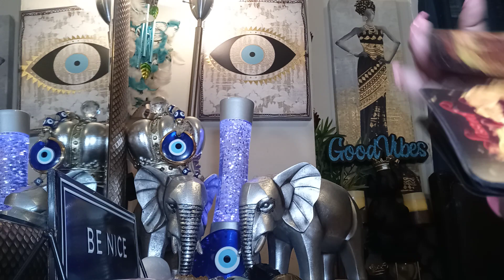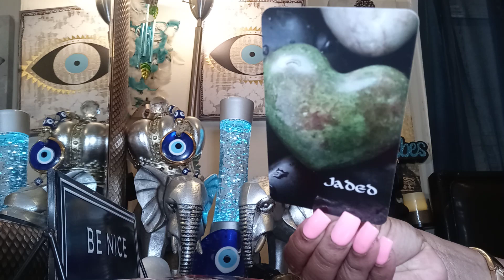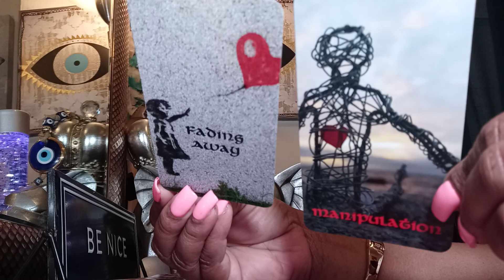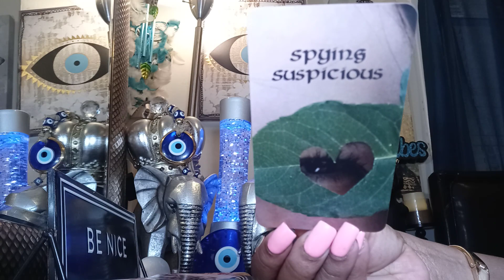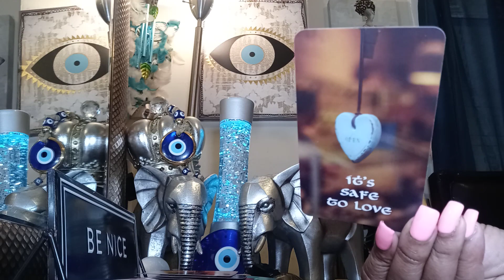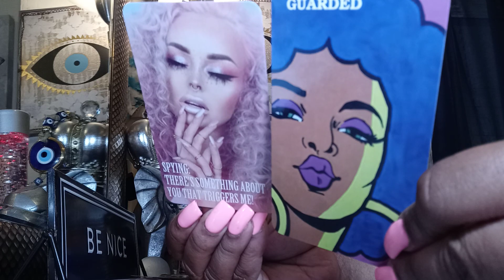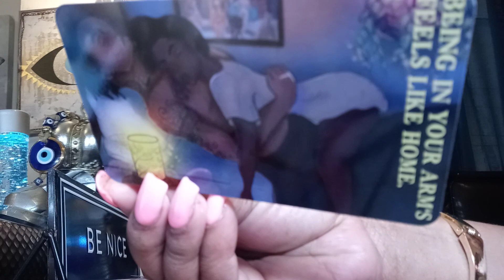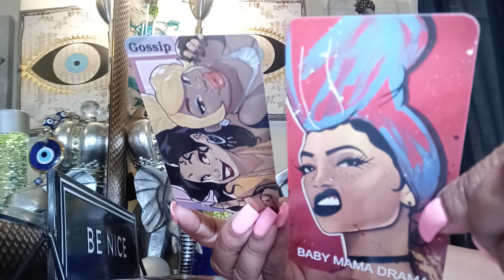Divine Masculine☹️ Wants to Apologize still keeping Options🤨DF U in Love Again Following ur Heart 🍾